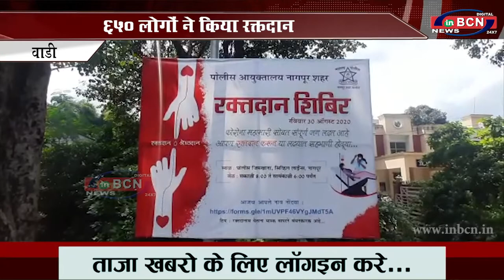वाडी में 650 लोगो ने किया रक्तदान.... INBCN NEWS